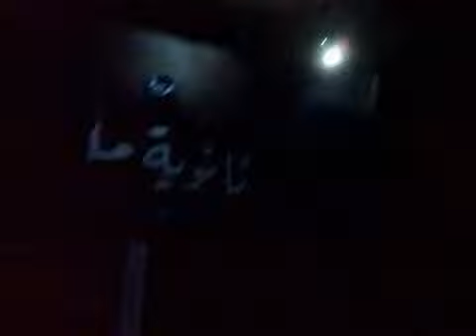حلب - ماير || مظاهرة مسائية 22-1- 2012 جـ3